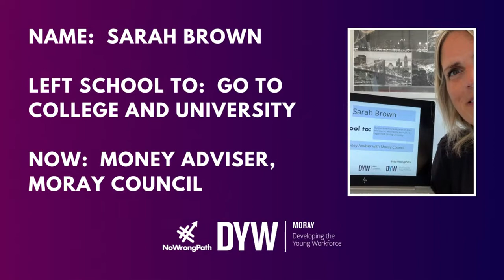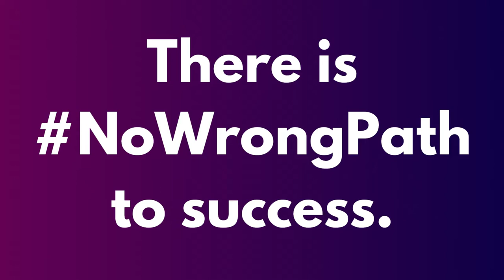NoWrongPath Video 5 📹 There's NoWrongPath to success 🌟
🌟 Your ExamResults do not always determine your future. This ExamResultsDay, remember… There’s NoWrongPath to success. 🌟

📹 Watch the first video of our six-part NoWrongPath series 👇🏼